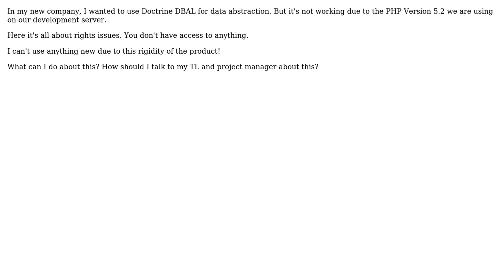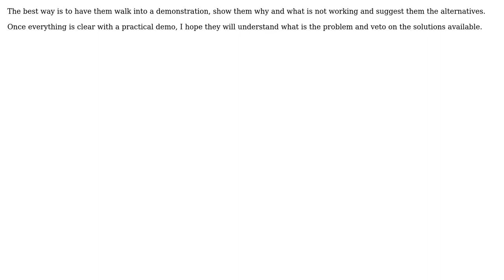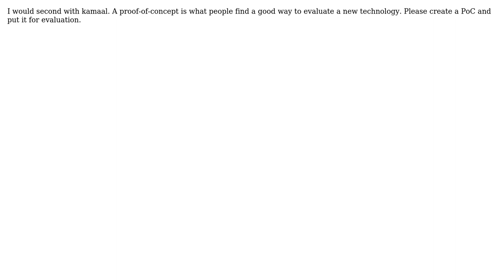Software Engineering: Learning new thing and implementing new thing in a company (4 Solutions!!)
Software Engineering: Learning new thing and implementing new thing in a company

With thanks & praise to God, and with thanks to the many people who have made this project possible! | Content (except music & images) licensed under CC BY-SA | Music | Images & others | With thanks to user WebDev user Samyak Bhuta user KeesDijk user kamaal user Jim G. user JeffO and the Stack Exchange Network Trademarks are property of their respective owners. You are responsible for your own actions.